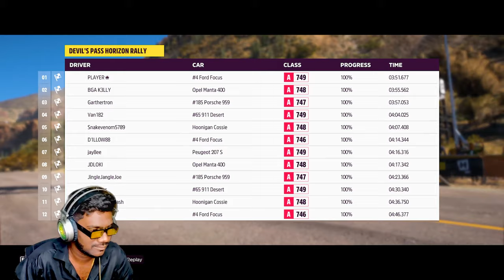FORZA HORIZON 5 WITH KS | PC HD | [ 2K60 ]